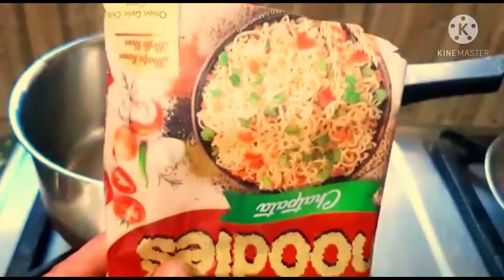Easy Recipe | Easyrecipe | bilkul naye tarike se banaye noodles ka naya nashta easy recipe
Why You Should Watch Easy Recipe Kitchen by Khusboo's Video???
1. "Unlocking the Flavor Potential of Your Easy Recipe Kitchen: Tips and Tricks from Top Chefs!
2. "Easy Recipe Kitchen on a Budget: How to Cook Delicious Meals without Breaking the Bank!
3. "The Science of Cooking: How to Use Heat and Temperature to Your Advantage in the Easy Recipe Kitchen!
4. "Cooking for One: Easy Recipe Kitchen Hacks for Solo Living! | Easy Recipe Kitchen! Today I will show you another unique recipe. That make your day more testy. I will also show you how to make same from scratch!

Welcome to Easy Recipe Kitchen YouTube Channel! I am a Mom to a blended indian family that loves to share what I cook in my home. I am still learning and enjoying the process of making home-cooked food from scratch, but as this video will show you, it's possible!!I have been going through very hard times lately (very bad days) so there isn't much time left for me at home most nights right now. If you are looking forward on being able t try out easy recipe kitchen videos then check back soon because we'll be adding more recipes every day
🔷 Connect With Easy Recipe Kitchen

● Email - khushbooray0860 @ Gmail
● Mentor and guide:Deepak Kumar Ray
(vedic astrologer & numerologist)

🔷 ANTI-PIRACY WARNING
This content is Copyright to JKM MUSIIC. Legal action will be taken against those who violate the copyright of the following material presented!
Related Tags.
easy recipe kitchen with egg,
easy recipe kitchen at home in 5 minutes,
snacks recipes kitchen easy,
easy recipes kitchen for a party,
easy recipes kitchen for a week,
easy recipes kitchen for a large group,
easy recipes kitchen for a crowd,
इजी आइसक्रीम रेसिपी kitchen,
रेसिपी इन इंग्लिश,
easy recipe kitchen of paneer
easy recipe kitchen,
md easy recipe kitchen,
easy paneer recipe kitchen kabita's kitchen,
easy kitchen recipes,
easy cooking recipe kitchen at home,
easy breakfast recipe kabita's kitchen,
unique style garlic paratha easy recipe kitchen by kitchen clicks,
easy recipe kitchen for cooking competition,
easy cake recipe masala kitchen,
kadhi recipe easy cook desi kitchen styles,
easy cooking recipes,
easy cooking recipes for dinner,
simple cooking recipes,
easy fruit cake dessert sweet dessert recipe kitchen guide,
easy recipe masala kitchen,
easy recipe no cooking,
easy overnight oats recipe natasha's kitchen,
easy recipe of cooking without fire,
mama ka kitchen recipe very easy and yummy tea,
easy make food recipes,
easy make food at home,
easy recipe of cooking,
3 easy recipes kitchen,
4 easy recipes kitchen,
5 different lacchi making easy recipe kitchen by hema's kitchen ।,
6 easy recipes kitchen,
simple kitchen recipes kitchen,
7 easy recipes kitchen,